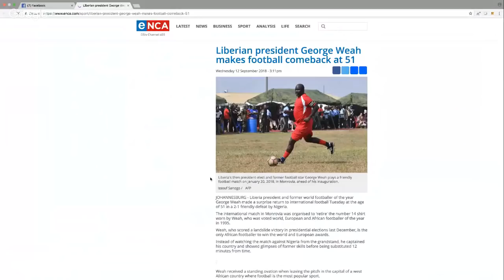The Burden of Pan African Unity, Is It Only On The Diaspora? w/ Kala Genesis